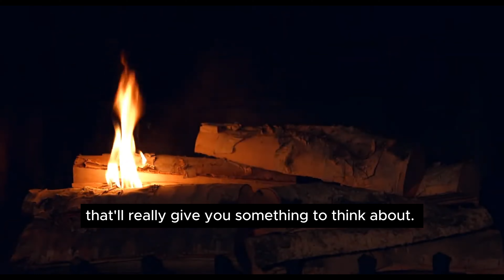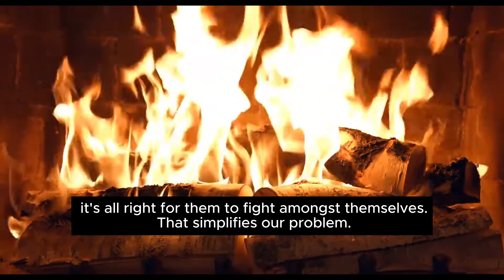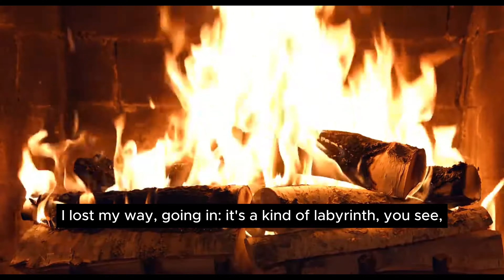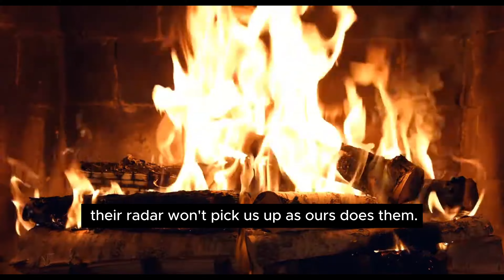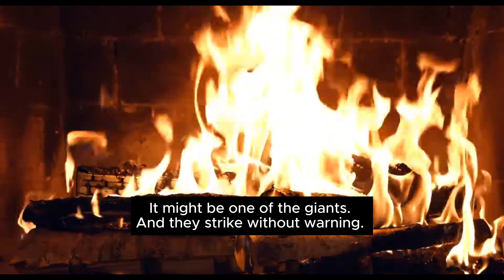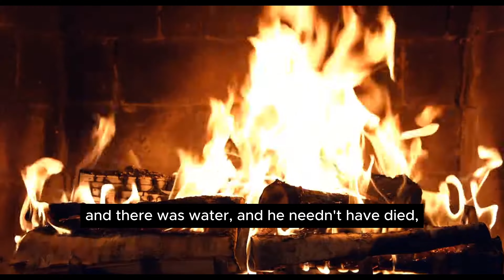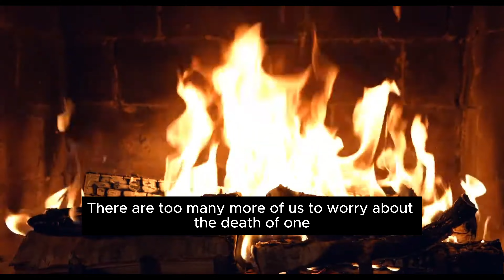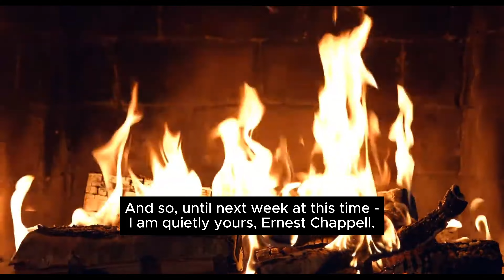(EP3) Quiet Please: "We Were Here First"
I've cleaned this up the best I could. The sound quality is as good as it's gonna get . . . That's because the only surviving records were really "itchy and scratchy." However, because most of this series features VERY poor sound quality,  I've included the script/captions to go along with the performances to make the dialogue clearer.

Tiny beings fight an unending war against giants.